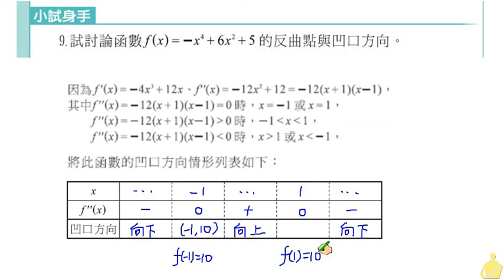職校數學CIV陳版第二章2 5小試身手9